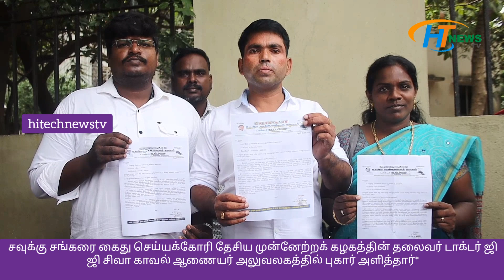சவுக்கு சங்கரை கைது செய்யக்கோரி டாக்டர் ஜி ஜி சிவா காவல் ஆணையர் அலுவலகத்தில் புகார் அளித்தார்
சவுக்கு சங்கரை கைது செய்யக்கோரி தேசிய முன்னேற்றக் கழகத்தின் தலைவர் டாக்டர் ஜி ஜி சிவா காவல் ஆணையர் அலுவலகத்தில் புகார் அளித்தார்

 சென்னை எழும்பூர்  வேப்பேரியில் உள்ள சென்னை மாநகர காவல் ஆணையர் அலுவலகத்தில் காவல் ஆணையாளரிடம் தமிழக அரசு மீதும் சென்னை மாநகர காவல் ஆணையர் மீதும் ஆதாரம் இல்லாத   குற்றச்சாட்டுகளை பேசி வரும்  சவுக்கு சங்கரை கைது செய்ய வேண்டும் என புகார் அளித்தார்

 அதனைத் தொடர்ந்து செய்தியாளர்களிடம் பேசிய ஜி ஜி சிவா* சவுக்கு  சங்கர் தொடர்ந்து தமிழக அரசையும் ஜி ஸ்கொயர் நிறுவனத்தின் மீது ஆதாரமற்ற பொய்யான குற்றச்சாட்டுகளை எந்தவிதமான புள்ளி விவரம் இல்லாமல்  பத்திரிகையாளர் என்ற போர்வையில் பேசி வருகிறார்.  அது மட்டுமல்லாமல் சென்னை மாநகர காவல் ஆணையர் காவலர் குடியிருப்பு கட்டியதில் ஊழல் செய்திருப்பதாக ஆதாரமாற்ற குற்றச்சாட்டை தெரிவித்திருக்கிறார். இது போன்ற ஆதாரமாற்ற குற்றச்சாட்டுகளை தொடர்ந்து பேசியும், கலவரத்தை ஏற்படுத்தும் நோக்கத்தோடும் செயல்படும் சவுக்கு சங்கர் போன்ற வரை உடனடியாக கைது செய்ய வேண்டும் என ஆணையரிடம்  புகார் மனு கொடுத்துள்ளதாகவும் அவரும் உடனே நடவடிக்கை எடுப்பதாக  தெரிவித்தார் என கூறினார்